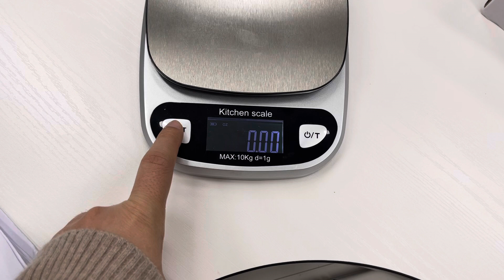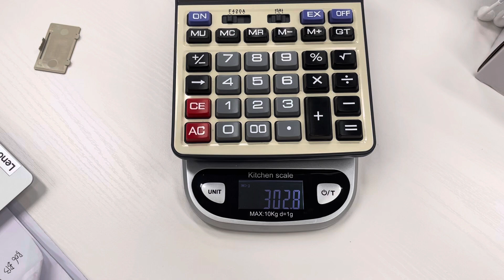WH-B33 Kitchen Scale 12kg/1g 6kg/0.1g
New arrivals . Two colors: black and silver